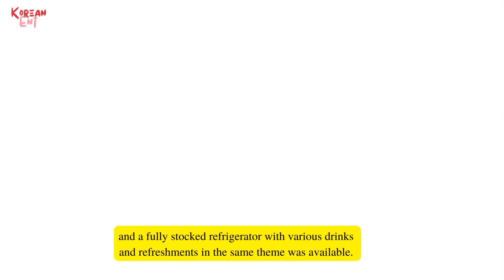Revealing the reason Lisa intends to leave YG,BLACKPINK’s waiting room for concert in Vietnam